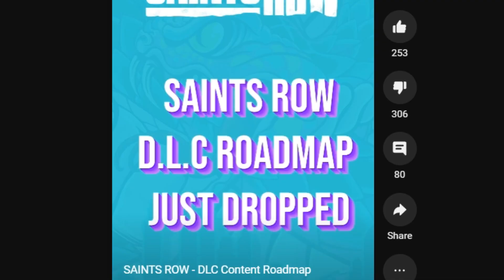DEAD ISLAND 2 Might Suck Because of THIS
Dead Island 2 won't be on Steam any time soon. After such a long development, changed studios and Deep Silver's involvement I will show you why Dead Island 2 MIGHT SUCK.